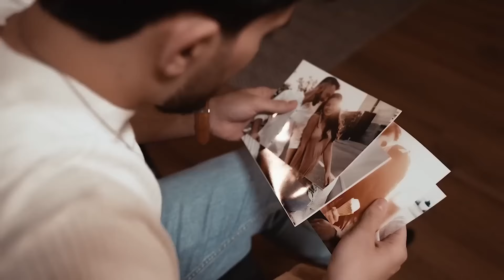Men Seni Sen Olmadan Sevim 2023 En Yeni Seçme Azeri TREND Klipler 2023 Herkesin Axtardigi Mahnilar